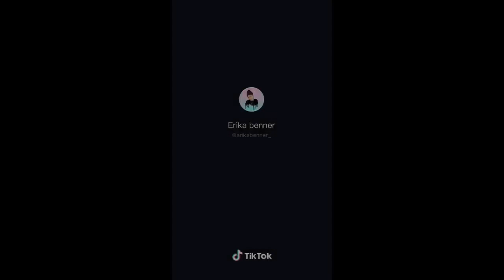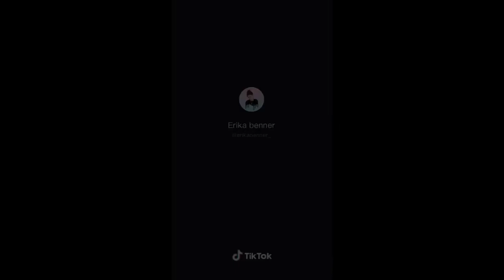Gaytl Tiktoks compilations #2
These are some compilations of gaytl tiktoks
Follow them on Tiktoks
Ariikrystizzle
Erikabenner
Emiliemartian98
Averycyrus
Sailor190
Wuuski
Sadsabrina
Elliotrharding

Tiktoks for my lesbian babies
Hope yall enjoys this video

Comments down below which lesbian tiktok-ers yall want me to do
Some of these couldn’t save so i decide to screen recorded, any way please enjoy